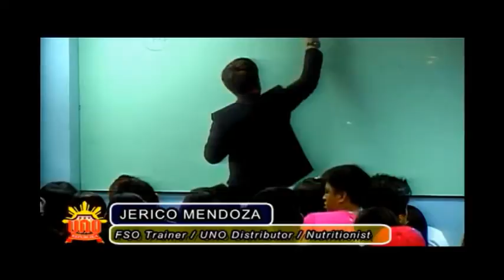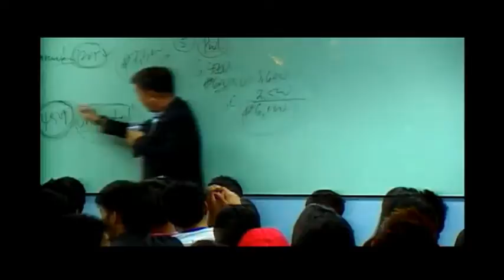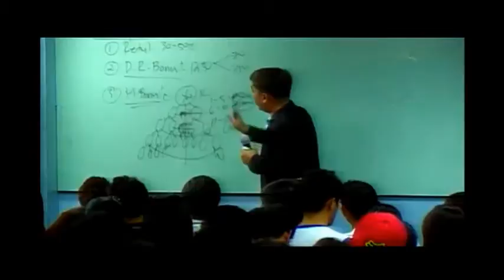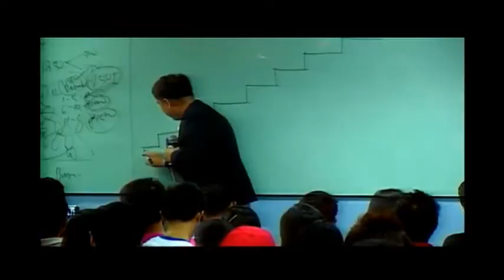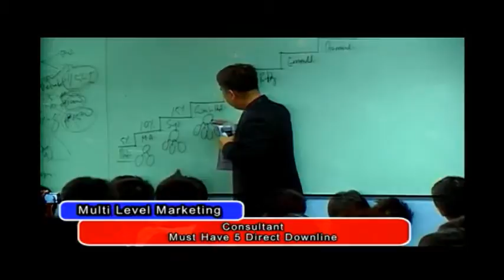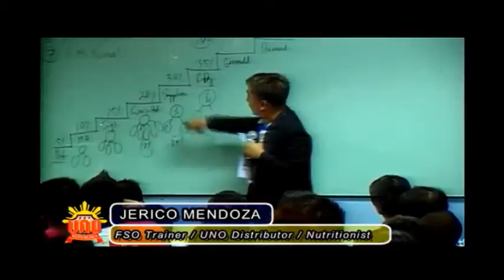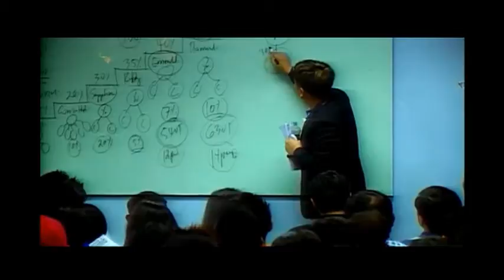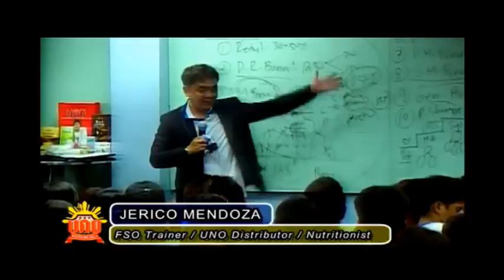UNO 10 Ways To Earn Jericho Mendoza)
Ang Dating Maganda MAS LALONG PINAGANDA. Dating 4 Ways to Earn ngayon 10 Ways to Earn na!

1) Direct Selling
3) Matching Bonus
4) Unilevel Bonus
5) Multi-Unilevel Marketing Bonus
6) Direct Unilevel Bonus
7) Direct Matching Bonus
8) Generation Bonus
9) Super Matching Bonus
10) Global Profit Sharing

SAN KA PA? DITO KA NA SA NUMERO UNONG NEGOSYO NG BAYAN

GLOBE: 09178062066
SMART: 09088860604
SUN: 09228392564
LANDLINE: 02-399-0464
YM: uno_corporation